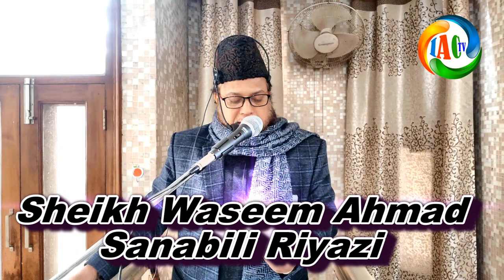امام احمد کا چوتھا دورِ ابتلاء اور ان کے خلاف ایک بد ترین سازش پارٹ 11